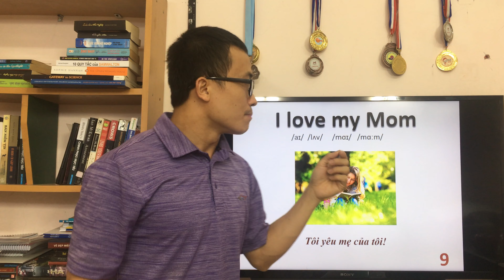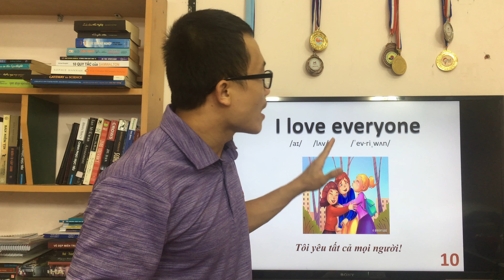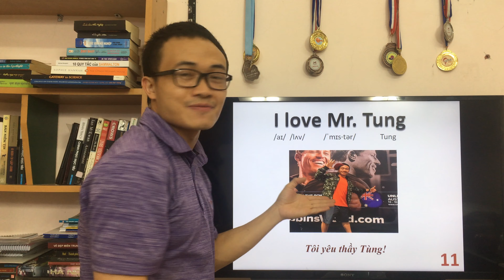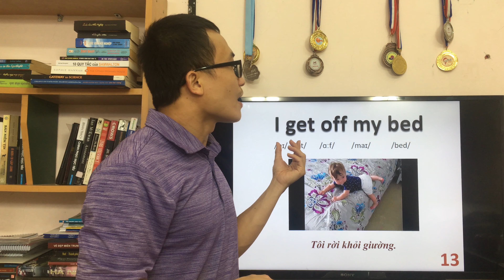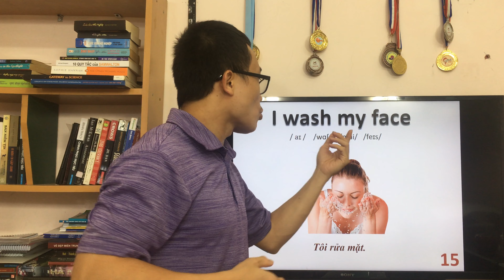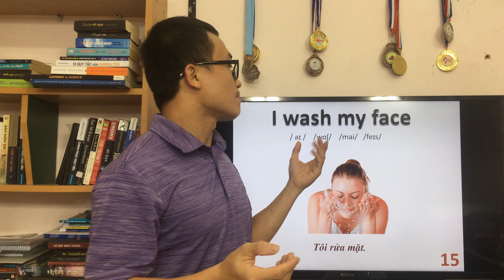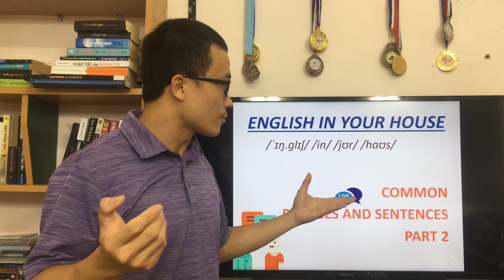Học tiếng Anh trực tuyến miễn phí: Tiếng Anh xung quanh bạn - English in your house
Chúc mọi người có một ngày học Tiếng Anh thật vui vẻ và bổ ích ^^.

Bài giảng của Tùng về chủ đề tiếng anh xung quanh chúng ta, tất cả đều đều là những mẫu câu tiếng anh giao tiếp thông dụng rất dễ hiểu và phù hợp với toàn bộ học sinh tiểu học cũng như những người mới học tiếng Anh.

Hầu hết các bạn học tiếng Anh tiểu học đều mắc các lỗi phát âm rất sơ đẳng. Trong video này và các video khác mà Tùng dạy học thì Tùng đều cố gắng sửa và luyện phát âm tiếng anh cho các con một cách rõ ràng, chi tiết.

Việc luyện phát âm tiếng anh hàng ngày là cực kỳ quan trọng để con có một giọng đọc thật chuẩn. Hàng ngày các mẹ và các con nên luyện theo các video của thầy khoảng 30 phút đến 1 tiếng nhé. Sự kiên trì học phát âm tiếng Anh hàng ngày chắc chắn sẽ dẫn đến thành công.

Mỗi Ngày mình phát âm, giao tiếp tiếng Anh tiến bộ từng chút, từng chút, dần dần sau vài tháng hoặc vài năm, từng chút đó sẽ cực lớn và sẽ giúp các mẹ và các con giỏi tiếng Anh.